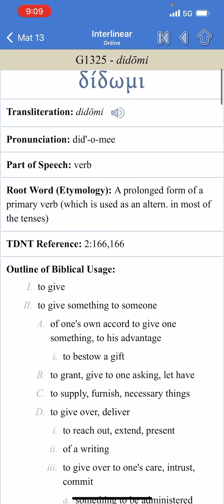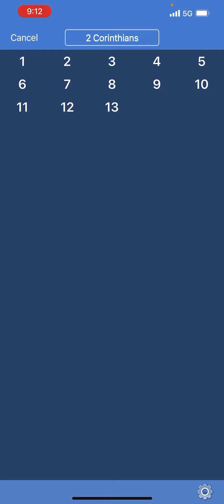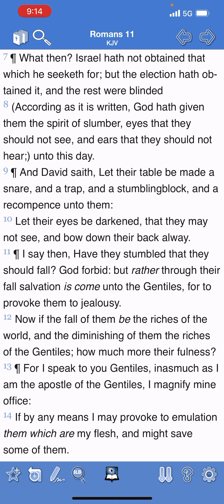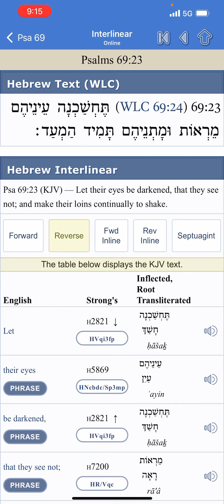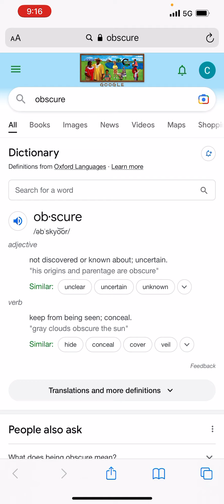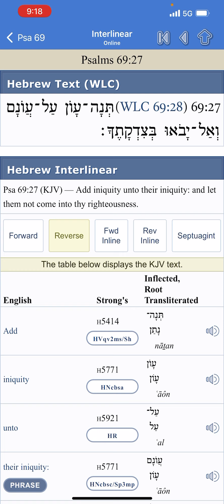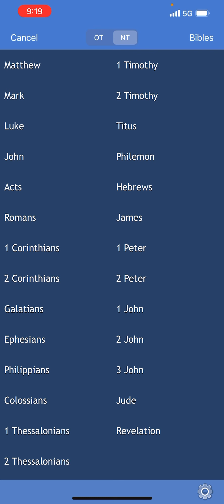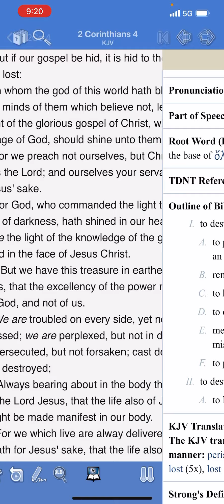LOST THE POWER OF UNDERSTANDING